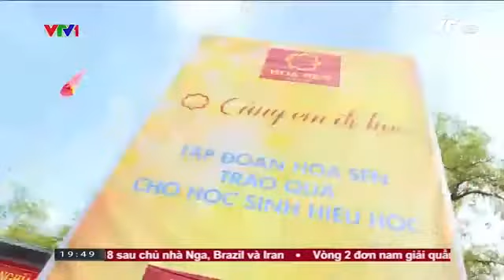Thể thao 24/7 NGÀY 01/9/2017 - GIẢI XE ĐẠP QUỐC TẾ VTV CUP TÔN HOA SEN 2017